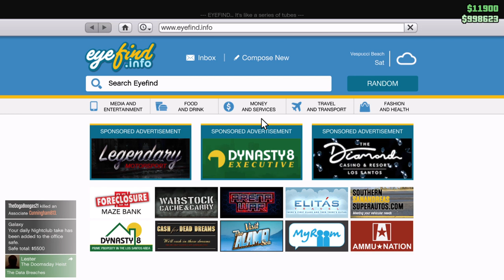War and the urban dictionary